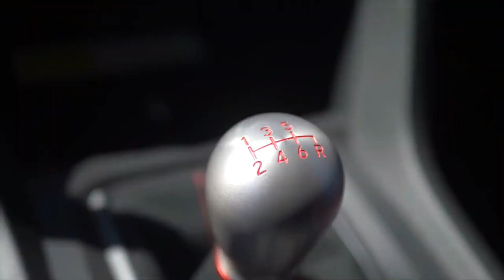2023 Honda Civic Type R - Tot Ce Trebuie Sa Stii!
Dragi prieteni vă prezint noul Civic Type R, care poate fi considerat cel mai bun Hot Hatch  construit vreodată. De ce, aflați în episod. Nu uitați să dați un like, să faceți un share și să vă abonați la canal. Aștept întrebările voastre în comentarii. Vizionare plăcută!